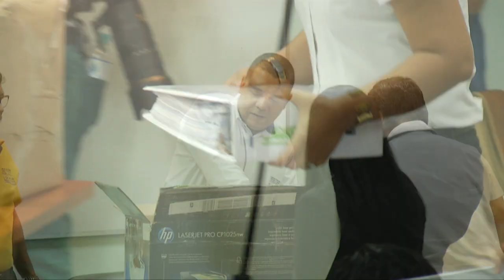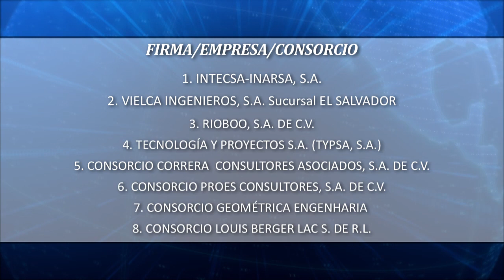MOP inicia proceso de licitación para construcción de nueva vía en Los Chorros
El Ministro de Obras Públicas recibió la oferta técnica y de diseño de 8 empresas, para todas las obras que se realizaran en la autopista Los Chorros aseguro que en un inicio 43 empresas se mostraron interesadas, pero de este número solo 23 recibieron la invitación. Además, dijo que la otra semana se presentara la oferta económica y que se tiene previsto que este año quede adjudicado el proyecto.